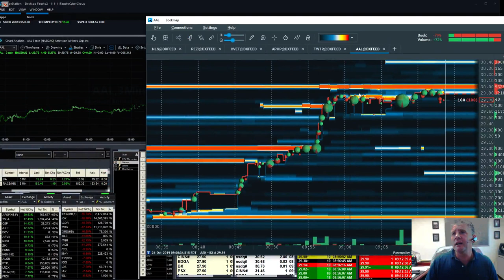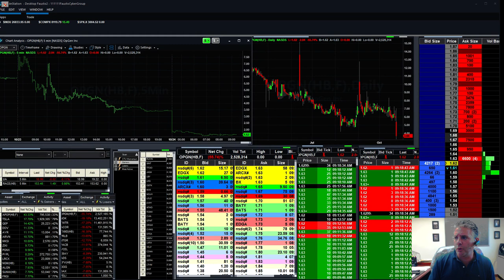Fausto's Thursday Morning Watch List: APOP, OPGN, AAL, NOK, TWTR